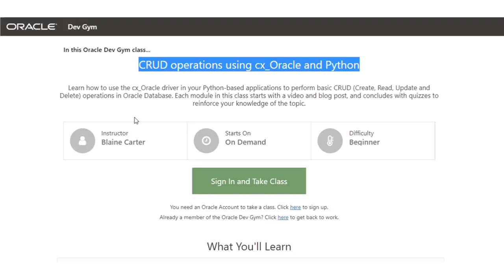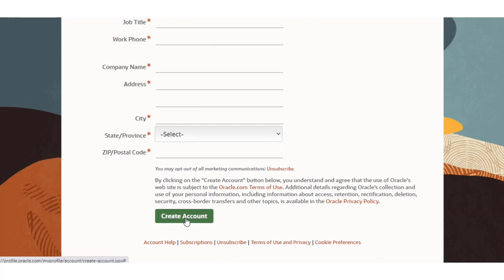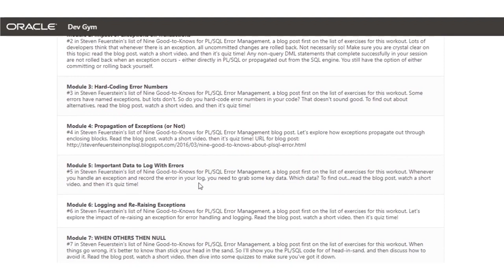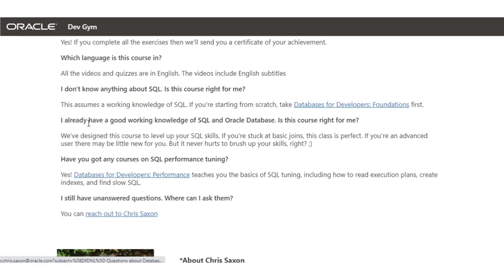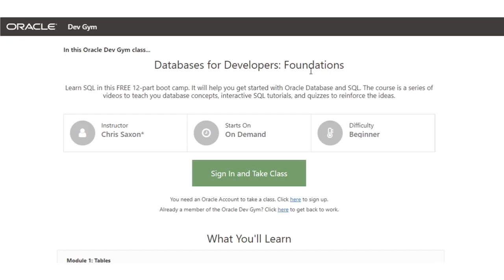Free Oracle SQl and PL SQL Courses | Free Certificate | Database Courses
Free Oracle SQl and PL SQL Courses with Free Certificate.